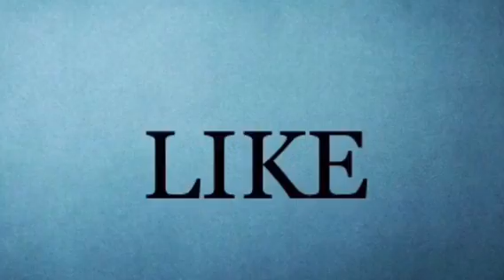MY NEW INTRO AJPW!!!!!!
This is my new intro, I hope you enjoy!